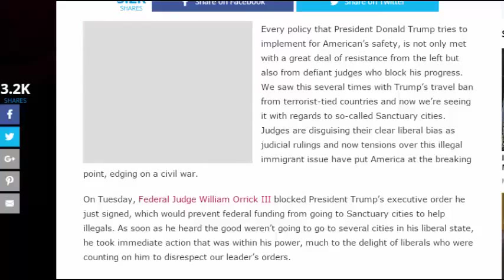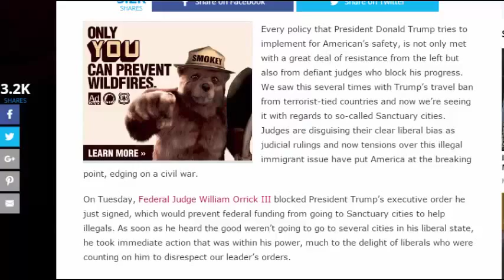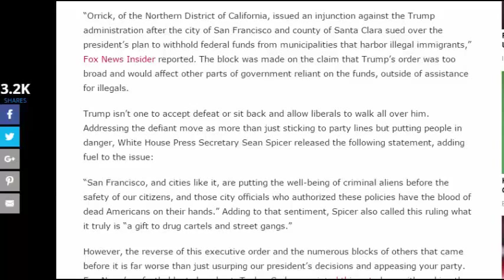Breaking New; ( This is serious ) Donald trump is proud to make USA Army grate against North korea